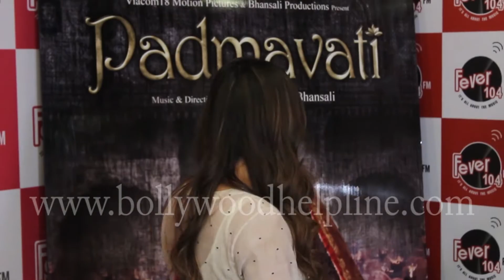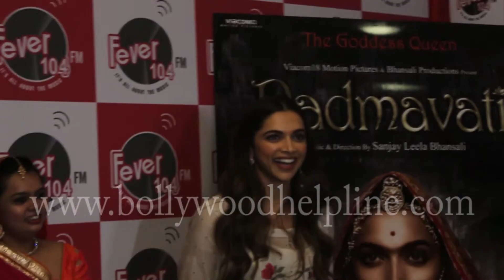Deepika Padukone Promote Film Padmavati & Her New Song Ghoomar At Fever 104 FM